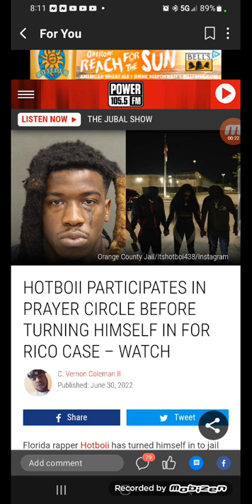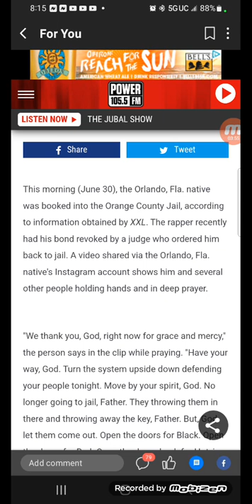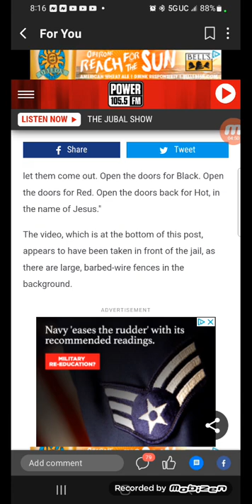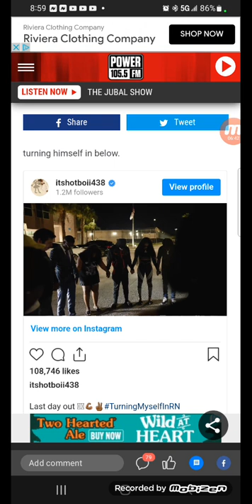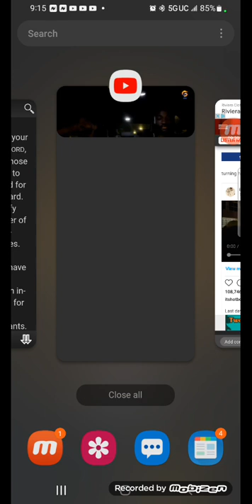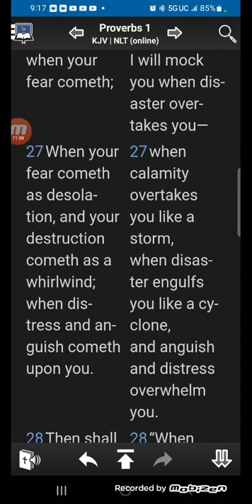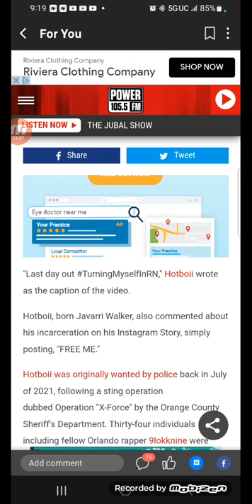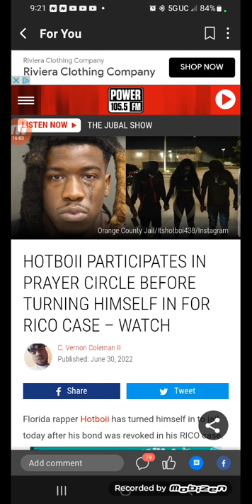Hotboii Participates in Prayer Circle Before Turning Himself in for RICO Case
praying to White Jesus is getting you nowhere